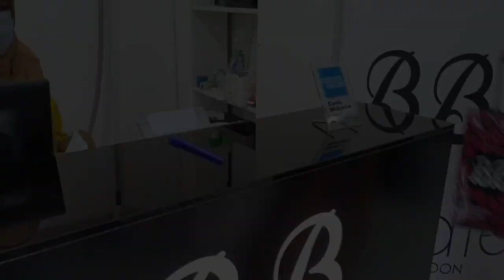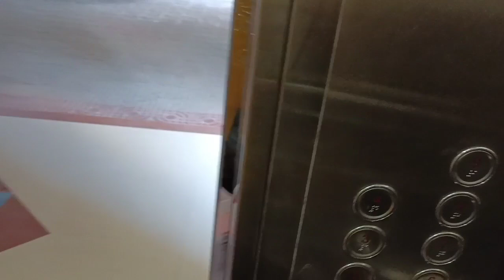বিয়ের প্রোগ্রামের শপিং করতে গেলাম/জেলখানায় খেতে গেলাম /Nuha vlog bd